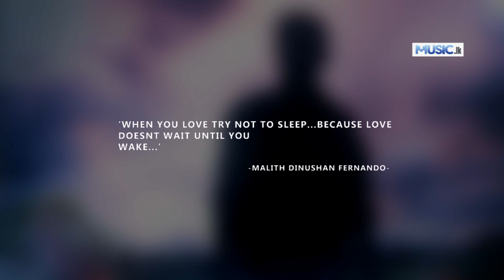Sanda Kumariye - Samith Madusha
Dawasak maa sihinayen sanda kumarek wuwa
Sanda kumariya maa laga sita mata aadare pawasuwa

දවසක් මා සිහිනයෙන් සඳ කුමරෙක් වුවා
සඳ කුමරිය මාලඟ සිට මට ආදරේ පැවසුවා

Artist - Samith Madusha
Mixing - Dilshan Thamel
Mastering - Dilshan Thamel
Lyrics - Samith Madusha
Video Production - Sahan, Sampath, Sudam